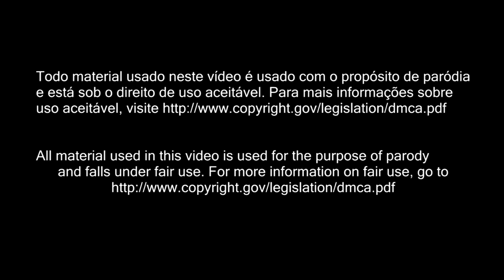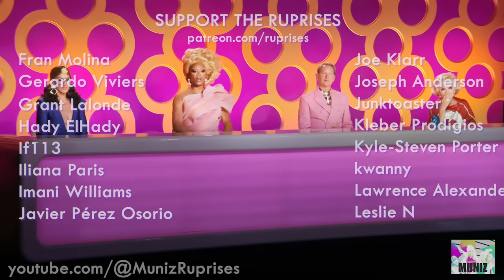RuPaul's Drag Race All Stars 9 RUPRISE 6